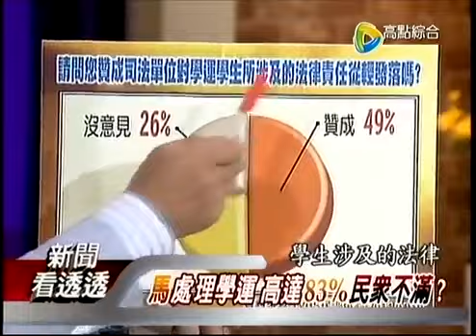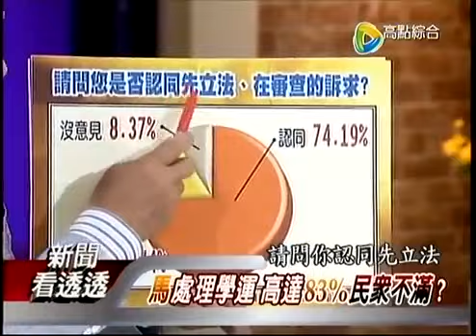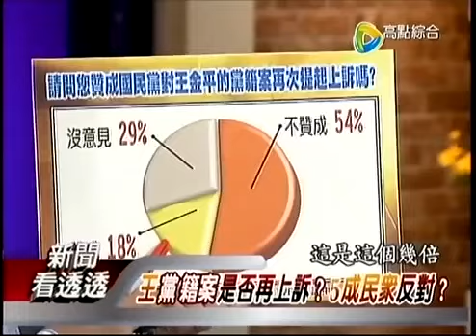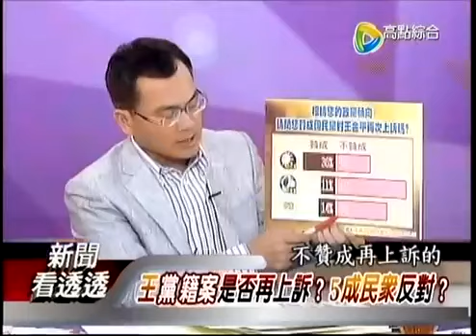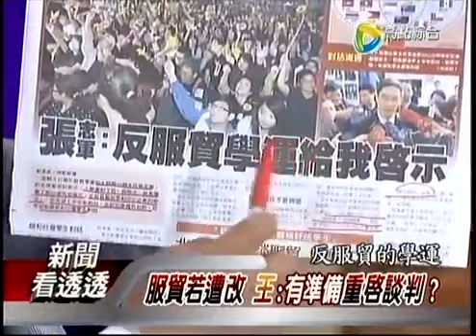新聞看透透 20140411-1